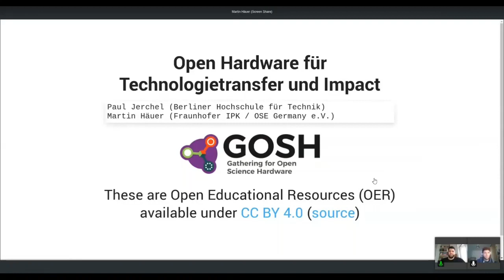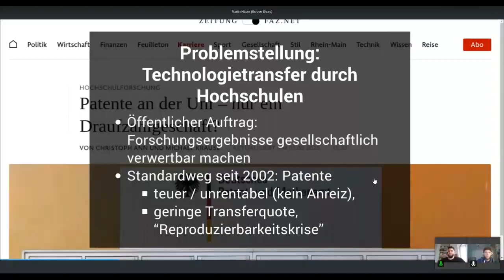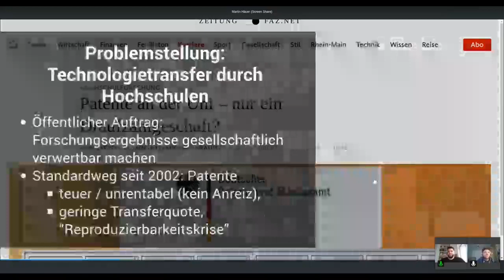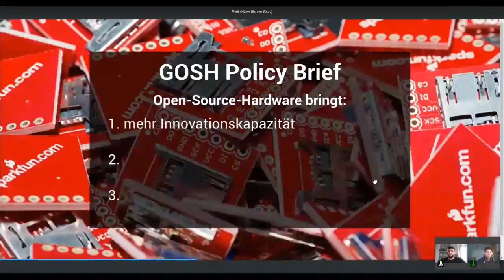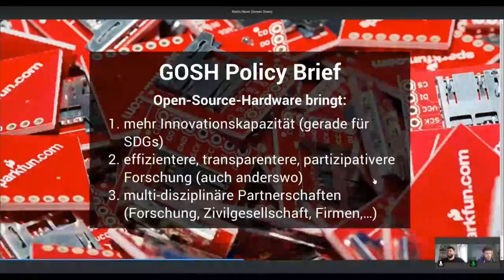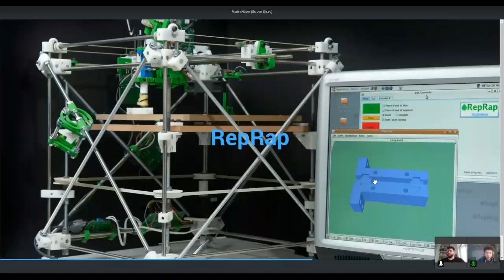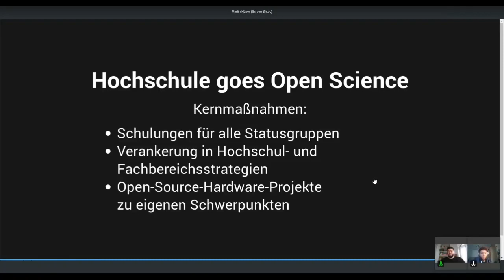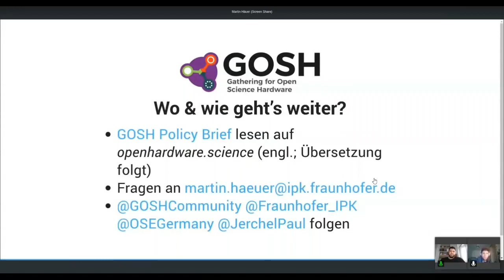Die Grundlagen von Open-Source-Hardware für Universitäten & Bildungseinrichtungen in gut 5 Minuten!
Original-Titel: "Open Hardware für Technologietransfer und Impact", Lightning-Talk beim University Future Festival 2021 vom Hochschulforum Digitalisierung und der Stiftung Innovation in der Hochschullehre.

University:Future Festival (UFF) 2021 - Ein Beitrag von Martin Häuer und Paul Jerchel